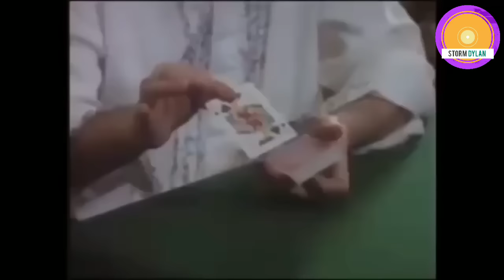EL THAUR 🎞💥 Película Completa De Vicente Fernández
Dos amigos están enamorados de la misma mujer, y esto provoca peleas entre ellos.